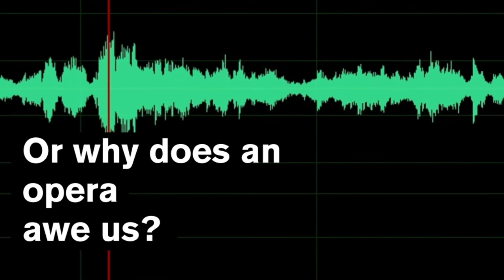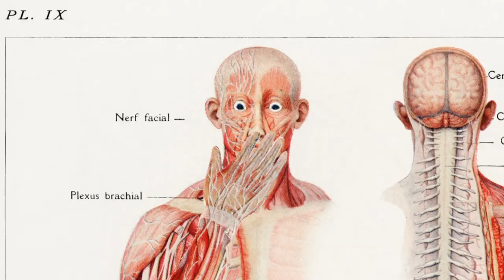Awe Inspiring Research and the Grand Canyon | Arizona State University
ASU Associate Professor of social psychology Lani Shiota studies our positive emotions and how they physically and mentally affect us. As we near the 100th anniversary of Grand Canyon National Park, we asked her why it elicits such awe in some and so little in others — and what awe does to our bodies.